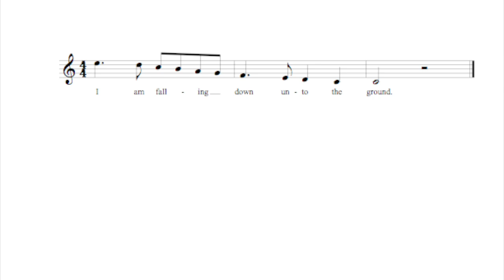Fig. 3 - Word Painting Example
This video is about Fig. 3 - Word Painting Example